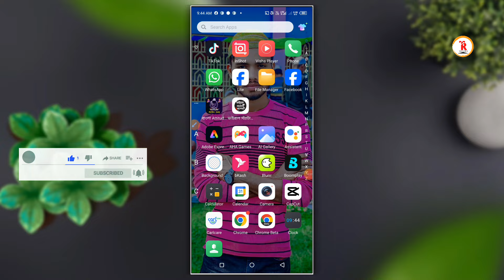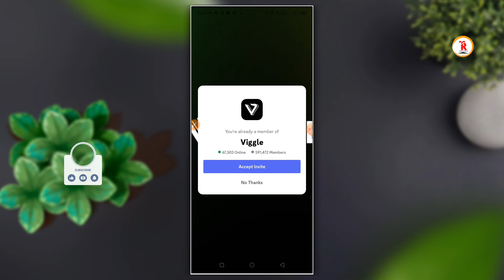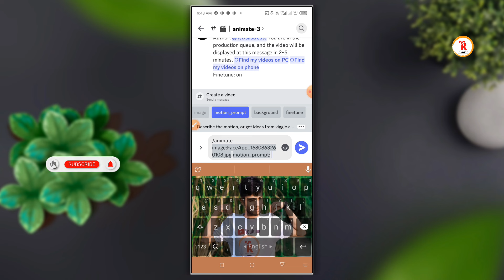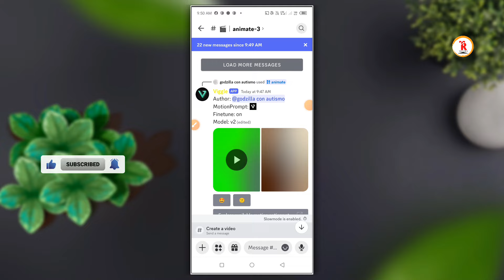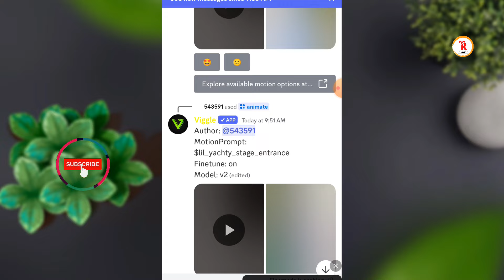A Facebook trending video editing | Viggel Ai Tutorial Bangla | Create Ai Video with discord | TB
Hi guys..
Currently you may be seeing many of these videos trending on Facebook and many wanted to know how to make them. In this video we will introduce you to Viggel Ai tool through which we can create. Hope you like the video.